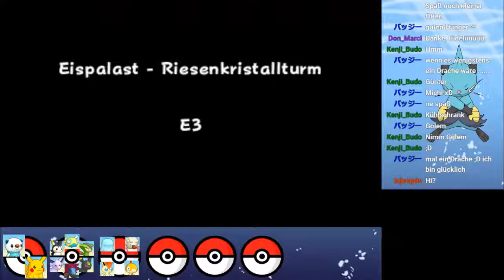PMD Portale in die Unendlichkeit Livestreamaufnahme #15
Hier ist der dritte Teil der sechsten Livestreamaufnahme